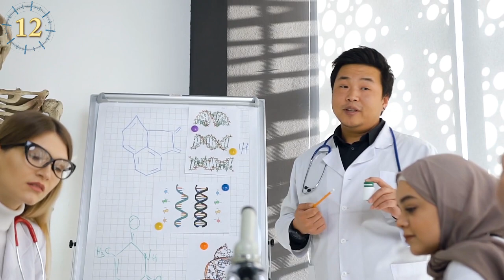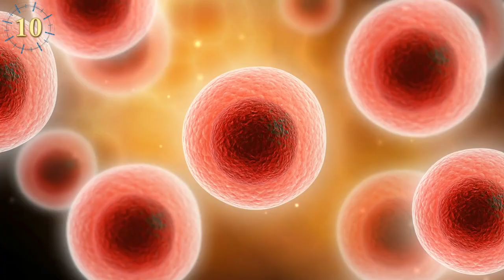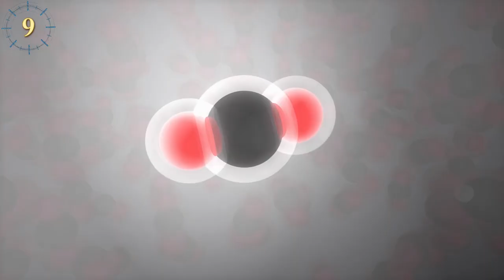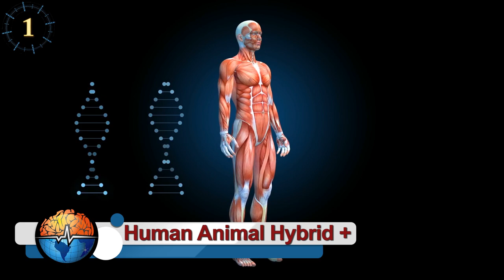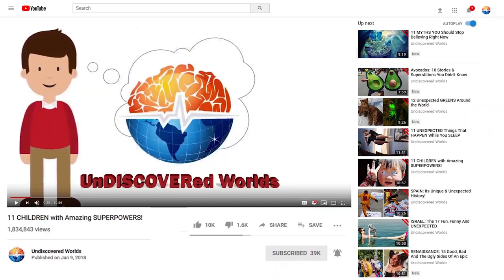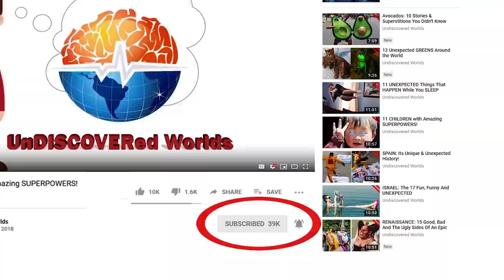Incredible Animals & Creatures Created By Science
Creatures Created by Science. There are many strange animals on the planet, but not all have gone through the natural evolutionary process, many are designed by humans. Chimeras, Animals created in laboratories, editing genes from animal embryos in order to have a stronger and more resistant animal design, is part of the genetic engineering of the present. There are many terrifying, mutant hybrid animals that would exist only in science fiction. But will they only be imaginary? Let's discover together the strangest animals created by science that you won't believe exist.

The Common Marmoset that Glows in the Dark
By extracting DNA from fluorescent jellyfish and injecting them into common Marmoset embryos, they discovered that all the monkeys that were born carried this gene, so that when exposed to ultraviolet light they could glow in the dark. Can you imagine being in the woods at night and seeing several bright spots jump between the branches? That's crazy!

A Mouse That Shares a Cat's Cancer
in 1985, a scientific study was commissioned to take this rivalry to another level. After removing cancer cells from cats with breast cancer, they were injected into a group of rodents known as "nude mice," who within a few weeks began to suffer from the same type of cancer, even though the cells were not theirs. So these mice had a part of their most dangerous predator, the cat.

The Duck-Turtle
According to the analyzes they carried out after the experiment, there were three duck cells for every 10 thousand turtles. Maybe it is not the result that we all expected, but it is a good start and the truth, it would be quite curious to have a turtle with duck DNA, do not you think?

Mine Detection Plants

Environmentally Friendly Pigs
This is why a group of scientists decided to modify the genetics of pigs in a laboratory, this with the intention that the body of these animals absorb more phosphorus, so not everything would be disposed of in their droppings. Now pigs help us with our plants without damaging water sources!

Transparent Gold Fish
This was how thanks to genetic manipulation, these scientists managed to create a transparent gold fish, and frog in which the heart, brain and other internal organs can be easily seen. Science at the service of education and animal rights.

Mice that Sing
the next time you hear the birds singing, they might come from the sewer and not from the trees.

Genetically Modified Babies
Can we decide what our babies will look like? According to a series of experiments carried out in 2001, it is possible. The scientists used a method called "cytoplasmic transfer," to introduce DNA from a different person from the parents, into 30 babies.

Pharmaceutical Camels
experiments in the Middle East have focused on camels. Why? Because according to these scientists they are cheap, resistant to diseases, easy to maintain and capable of adapting to many climates. Who knows, maybe the next time you get sick, you don't need to buy medicine, but rather a glass of nutritious camel milk.

Cats that Glow in the Dark
There is a very common disease in cats called feline immunodeficiency virus, something like the distant cousin of HIV. To prevent our furry friends from continuing to suffer from this disease, a group of scientists from the United States and Japan joined forces and inserted a gene that allowed them to better resist feline Immunodeficient Virus.

Pig with Monkey Face
A strange birth surprised and horrified farmers in Jiangmen City in Guangdong Province of China.

Hybrid Creatures Between Animals and Humans
in the workshop of the Australian artist Patricia Piccinini, who through her sculptures investigates and reflects the risk that biotechnology and genetic manipulation can represent if they get out of control.